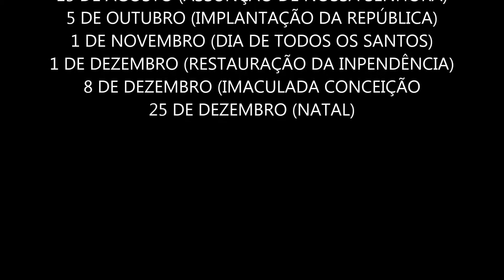mon3092 - Feriados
Bon Jovi - Just Older(Berlin 2000)